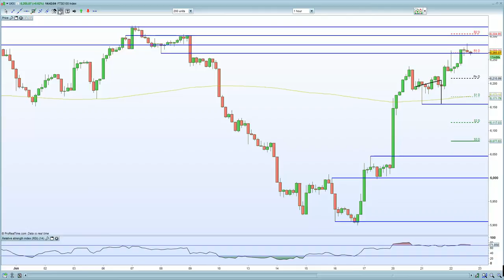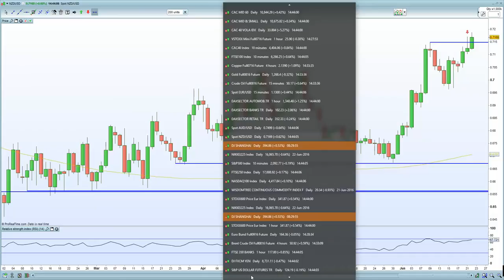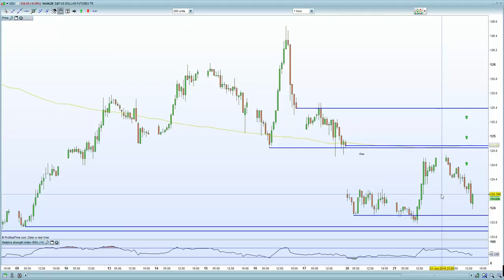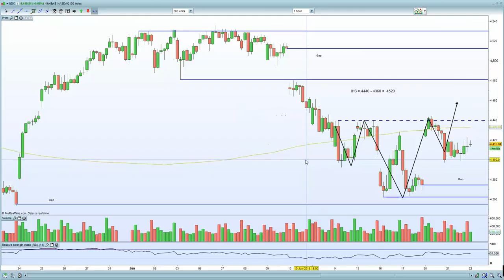FTSE 100 defies uncertainty, makes a move to 6300 . DAX closes the gap 1090 but still ramps higher